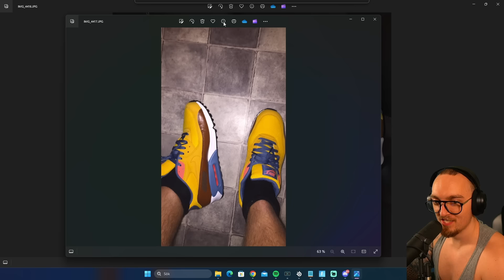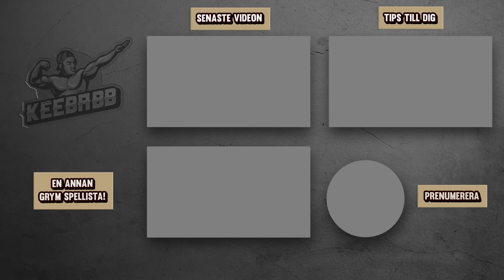NIKE SKOR BESTÄMMER MINA VAPEN I FORTNITE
EpicPartner I dagens video bestämmer mina Nike Skor Skins vilka vapen jag får använda i Fortnite skinsen bestämmer! Det är såklart Fortnite på svenska!